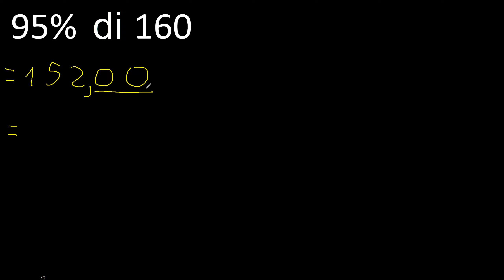95% di 160 , percentuale di un numero . 95 per cento di 160 . procedura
percentuale come calcolare esercizi sulle percentuali

come ottenere le percentuali
trovare la percentuale di
percentuale di un numero
esercizi sulle percentuali
esempi percentuali a316